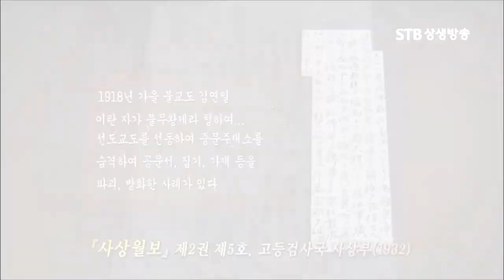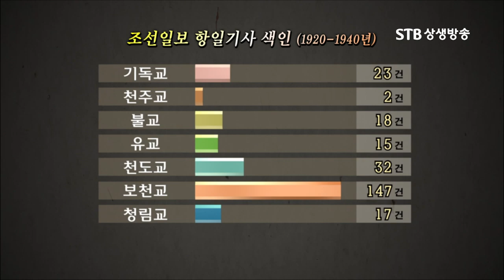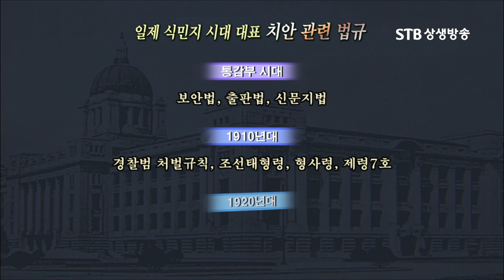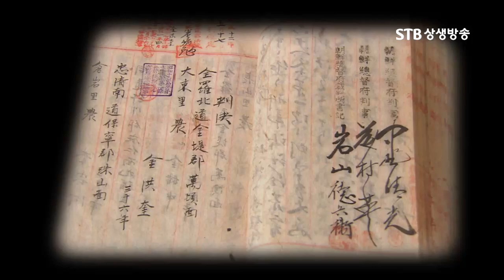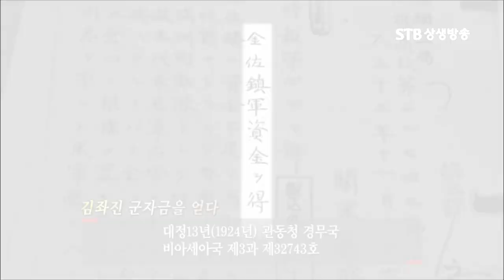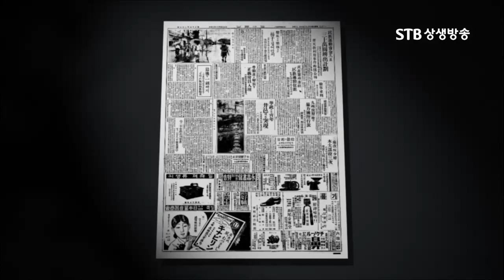항일운동의 중심 보천교의 정체ㅣ신도 700만명ㅣ민중이 열광했던 보천교의 사상조선총독부 특명, 조선의 민족정신을 말살하라 03ㅣSTB상생방송